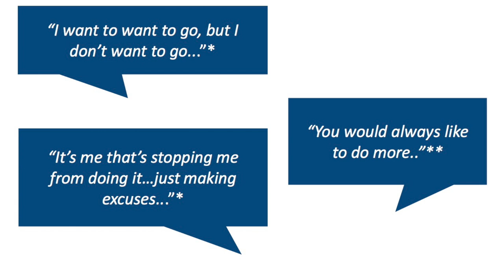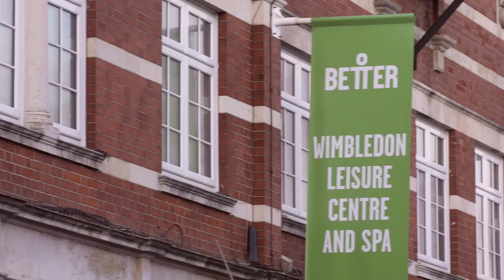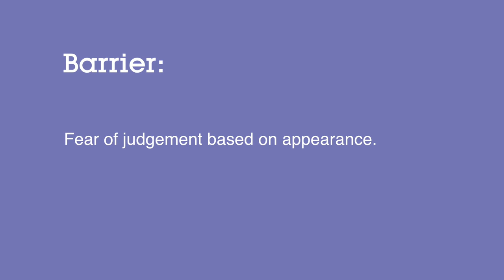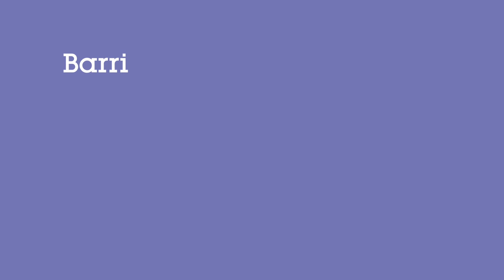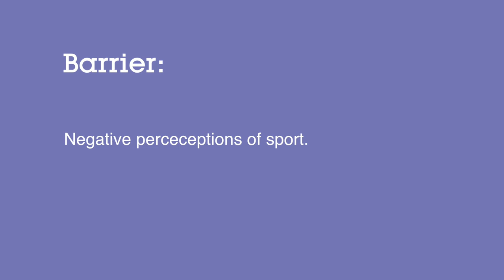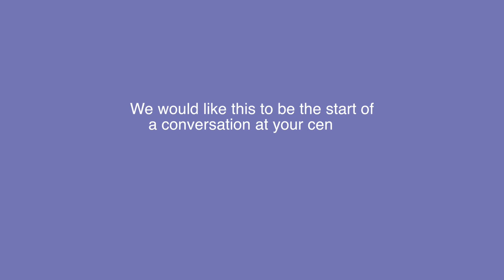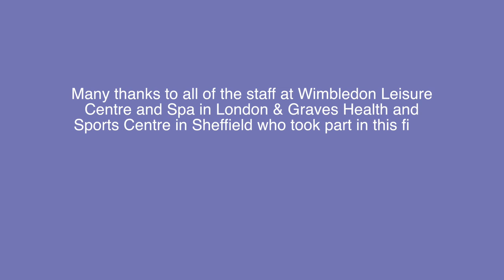This Girl Can: Helping TGC to succeed where you are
A training video for staff at leisure centres, to share good practice and examples of how they can support women and girls to get active.